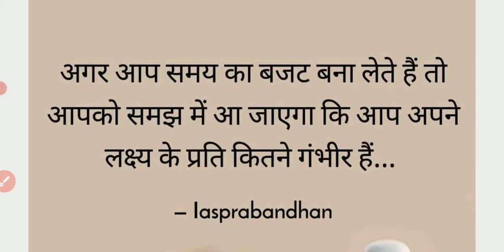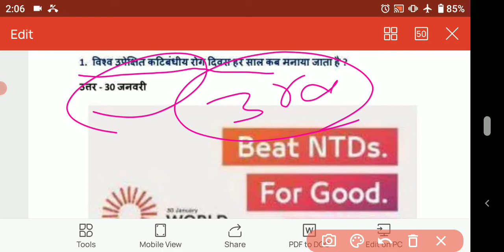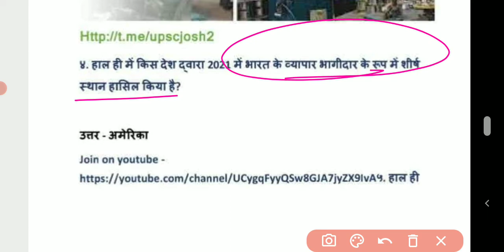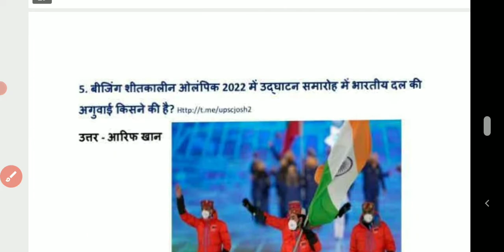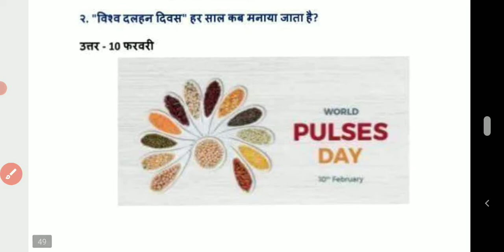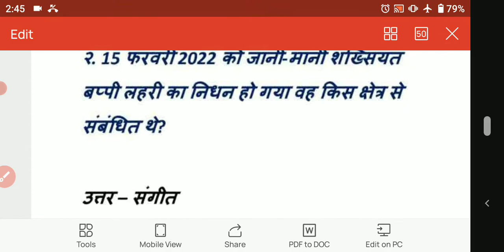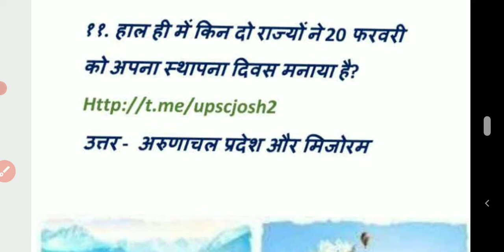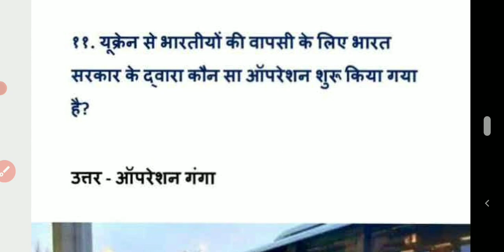13 March 2022 | February 2022 Complete Revision Class | Important GK Questions | For All Exams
FebruaryCurrentAffairs # CurrentGK

13 March 2022 | Daily Current Affairs #12| संभावित. Questions | For All Exams | Daily History Practice Questions |